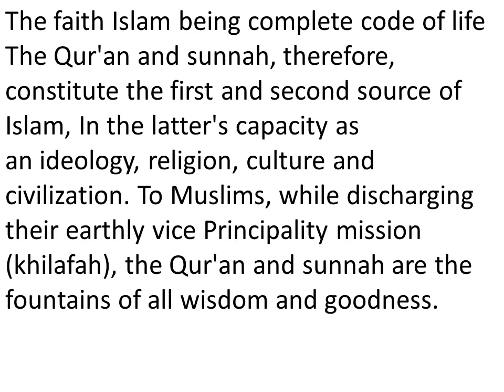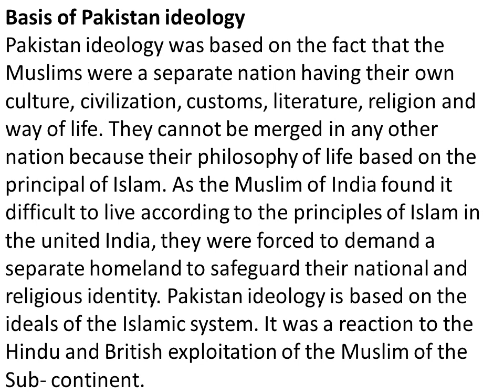What is the ideology of Pakistan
Pakistan Studies